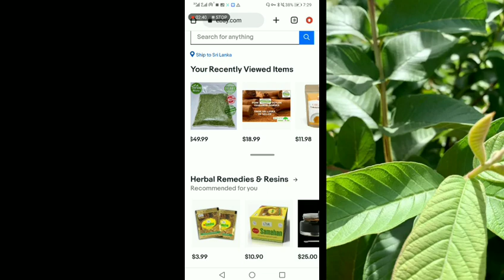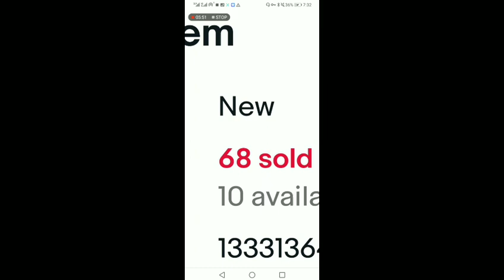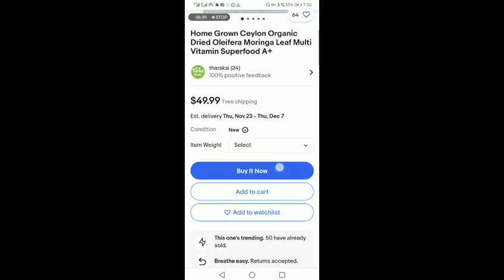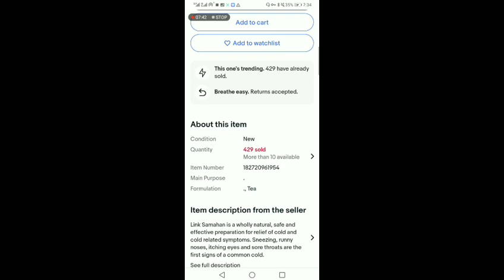පොල්කටු කැබලි කිලෝවක් රුපියල් 45000/= යුරෝපයට යවල මුදල් ගෙවන්න බොරුවක් උනොත් කුනුහරුපෙන් බනින්න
මුදල් බැදපු දිනේදීම ඊබේ එකවුන්ට් එක  හදල දෙනවල්ල්ග්